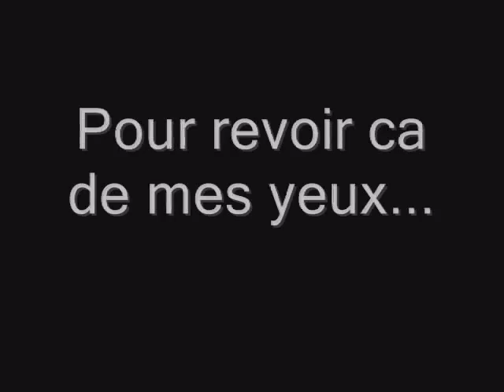Festival haute Gatineau 2009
Festival d'eau vive de la haute Gatineau à Maniwaki 2009 Filmé par Dominic Michaud